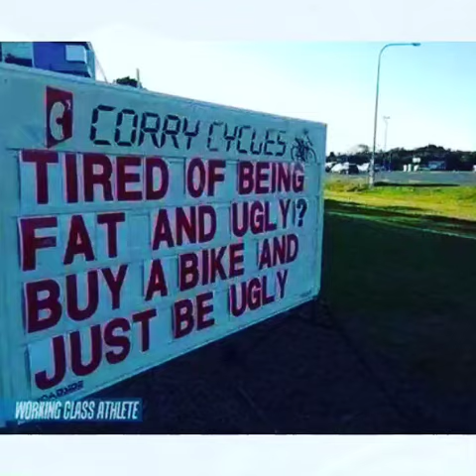GMR just ride